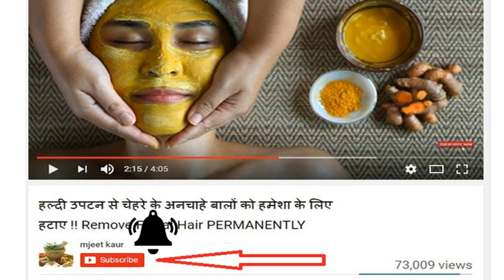क्या आप जानते हैं कड़ी पत्ता से आप अपने सफेद बालों को जड़ से काला कर सकते